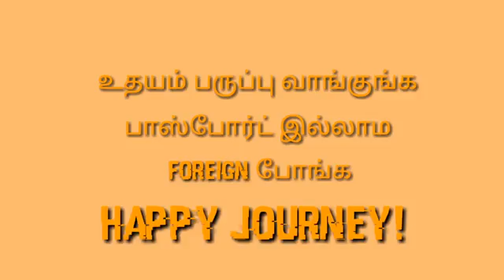Udhayam பருப்பு Troll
Video from True_Arif